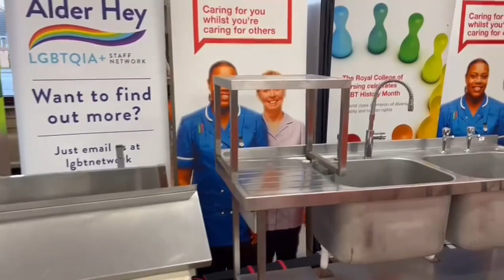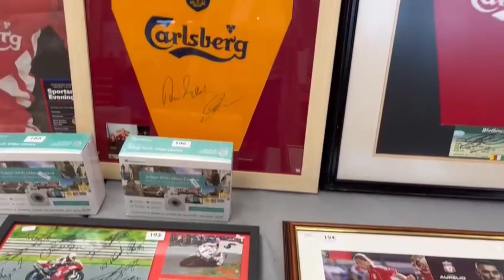Business Auction Monday 14th November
Business auction Monday 14th November at 5pm viewing from 12 noon day of sale. Online and physical bidding available.